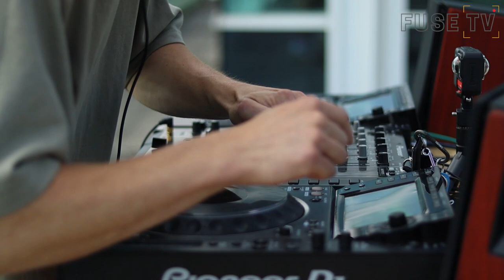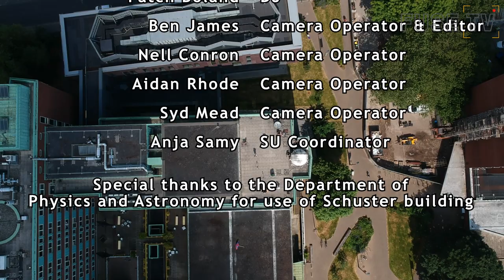BEYOND THE MIX: EPISODE 3 - DAN COPSEY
BEYOND THE MIX is a new series created by FuseTV where we showcase student DJ talent in Manchester in interesting venues.

This episodes features a Fuse FM DJ called Dan Copsey. He is a resident DJ for KANVAS, a music and art collective based in Manchester which recently played at Alive Festival. He presents a mix of his favourite 90's house and dance music with tempo ranging from 100-130 bpm. This mix was inspired by some of legends of house such as Kerri Chandler and Dreamer G.

Track List
1 Alichea Vella Amor Leon Vynehall
2 Amoura Kevin Over
3 Powder Jerome Sydenham
4 Nudge Up Head Nodding Society
5 Do Ya Jazz-N-Groove
6 I Can''t Stand It Jill Riley
7 Blues For You Logic
8 I Got That Feelin' Dreamer G
9 Regulate Phil & Dan
10 Sweet Monday The Mekanism
11 4 U and 4 Ever Sebastian Gummersbach
12 Butterfly Version Gilles Peterson

Credits:

Dan Copsey - DJ & Producer & Editor
Izzy Davison - DJ
Patch Boland - DJ
Ben James - Camera Operator & Editor
Nell Conron - Camera Operator
Aidan Rhode  - Camera Operator
Syd Mead  - Camera Operator
Anja Samy  - SU Coordinator

Special thanks to the Physics department for letting us
Use the building.

Thanks to all the artists music featured in this video.